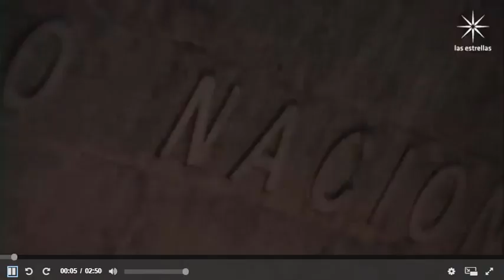IL DIVO Cameo Sortilegio I 2009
Il Divo in their cameo in "Sortilegio" chapter 22  in 2009.